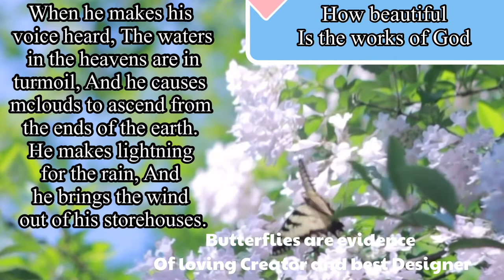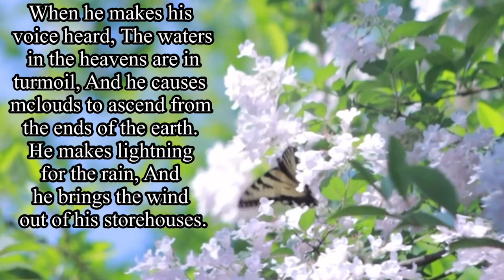All the creations is being created and by showing apprecaition is to getting know who is the creator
The flowers and butterflies is the best stress reliever specially in time of troubles and problems! And one day i realized that it must be created by the best designer of the universe and it is really an oppurtunity to see all the beautiful creatures here online that is impossible for us to see them personally specially if we are busy at work and through videos we can see all the impossible to see! How greatful we are